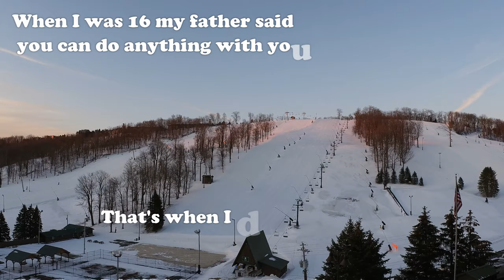Seven Springs Mountain Resort | Family Vacation Music Video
We stayed a couple of nights at the Seven Spring Mountain Resort, Pennsylvania in March. This was our first-time skiing, but with the help of our friends, we off to the slopes in no time!

Shot Using:
Insta360 One R 1-inch Action Camera